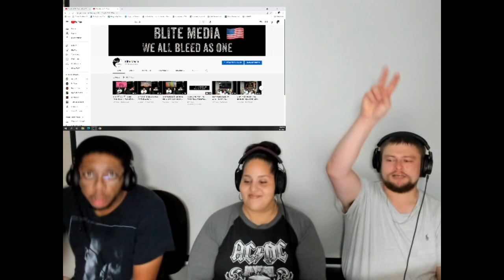BARS!!!!!! LaRussell - 2021 Freestyle [REACTION]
Wassup Blite Nation! We are back with another reaction. We are reacting to "2021 Freestyle" with LaRussell. This is the edited and uploaded reaction video from the live stream on 12/09/2023.

Follow us on Locals!

@BliteMedia (Blite Media)
@IanMcKizzle (Ian)
@ThaDavito (Vito)